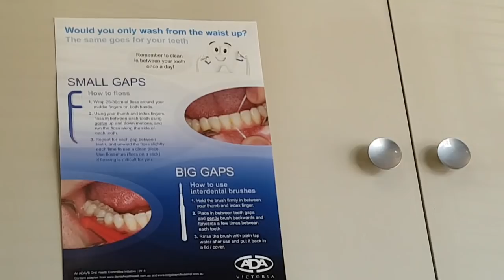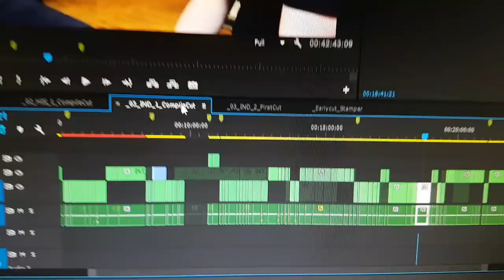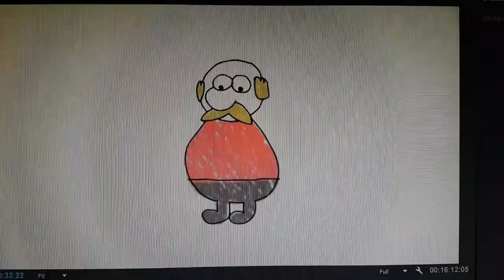Root Canal, and an ANIMATION DOCUMENTARY!